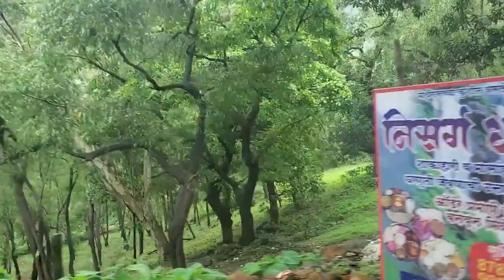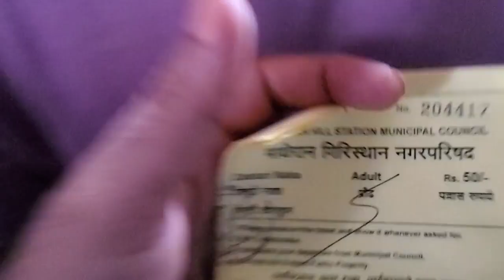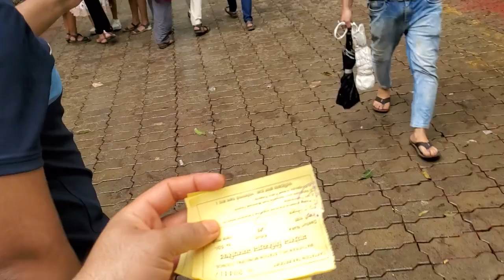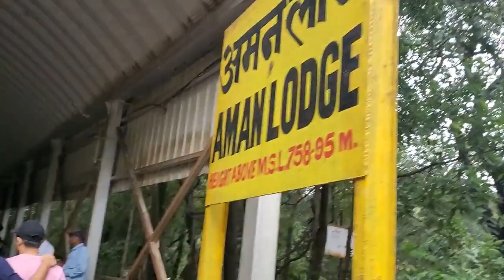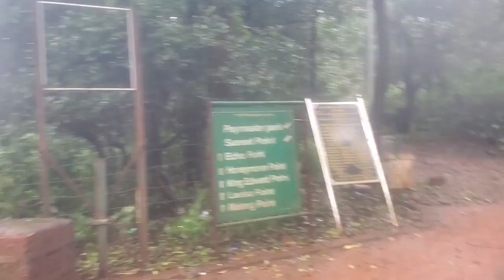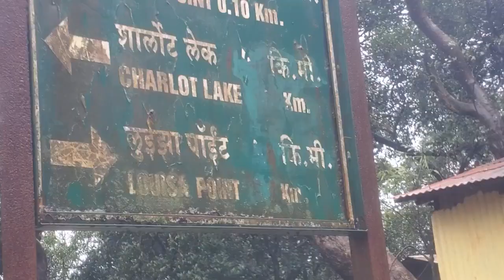Hill Stations Near Mumbai Mahteran Latest vlog one day trip | Matheran Adventure Activities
Join us on an exciting one-day trip to the picturesque hill station near Mumbai, Matheran. Explore the natural beauty and indulge in thrilling adventure activities. Our latest vlog captures the essence of Matheran and the fun-filled adventures that await. Don't miss this opportunity to experience the charm of this hill station and create unforgettable memories!

Exploring Hill Stations Near Mumbai
Matheran Adventure Day Trip
One Day in Matheran Vlog
Thrilling Adventures in Matheran
Mumbai to Matheran Journey
Matheran Hill Station Exploration
Outdoor Fun in Matheran
Matheran Trekking Experience
Scenic Beauty of Matheran
Mumbai Weekend Getaway
Matheran Adventure Activities
Nature Exploration in Matheran
Matheran Hill Station Vlog
Adventure Sports in Matheran
Matheran Hiking Adventure
Day Trip to Matheran
Exploring Matheran's Beauty
Matheran Sightseeing Vlog
Hill Station Fun in Matheran
Matheran Day Out Experience
Mumbai's Hill Station Getaway
Thrills in Matheran Vlog
Matheran Adventure Day
One Day Travel to Matheran
Matheran Trekking Vlog
Matheran's Scenic Wonders
Mumbai's Nature Retreat
Adrenaline Rush in Matheran
Matheran's Natural Beauty
Matheran Adventure Day Out
Hill Stations Near Mumbai Vlog
Matheran's Outdoor Adventures
Mumbai to Matheran Vlog
Matheran Trekking Experience
Captivating Matheran Beauty
Mumbai's Quick Getaway to Matheran
Fun Adventures in Matheran
Matheran Hill Station Escapade
Thrilling Matheran Adventures
Matheran Adventure Sports
Exploring Matheran's Trails
Matheran Sightseeing Adventure
Mumbai's Day Trip to Matheran
Nature's Beauty in Matheran
Matheran Day Trip Vlog
Mumbai's Hill Station Escape
Matheran Adventure Day Experience
Admiring Matheran's Scenery
Matheran Trekking Vlog
Exciting Day in Matheran

About : Awara Bache is a YouTube Channel, where you will find Travel, playing Game and Enjoyment  video with Friends  